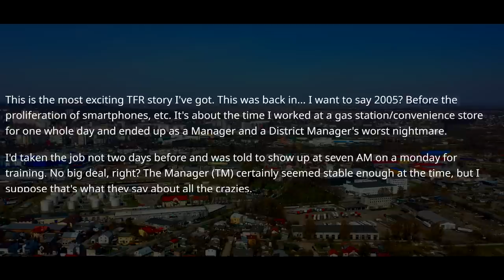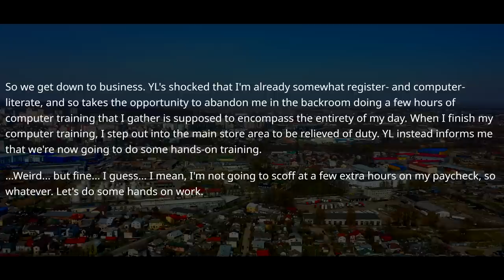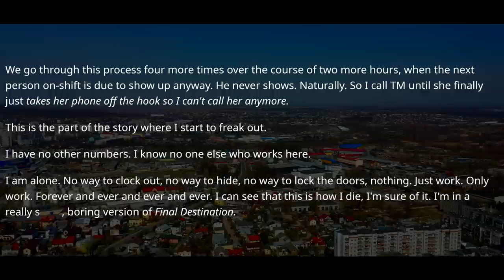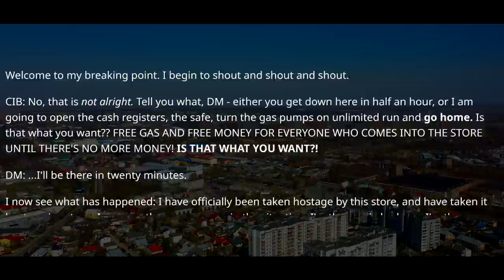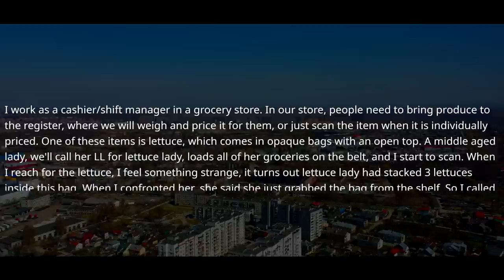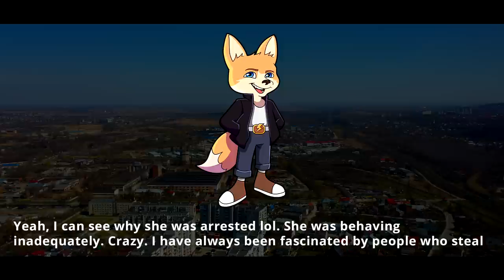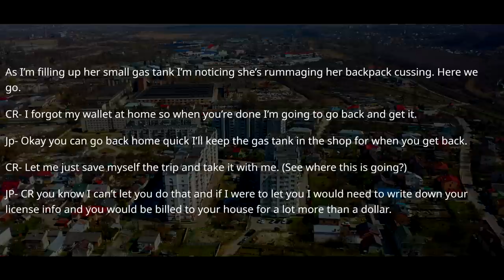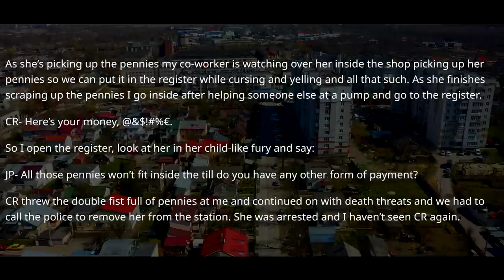Boss Didn't Train Me & Demands I Run An Entire Station ! DISTRICT MANAGER ARRIVES IN 15 MINUTES r/EP